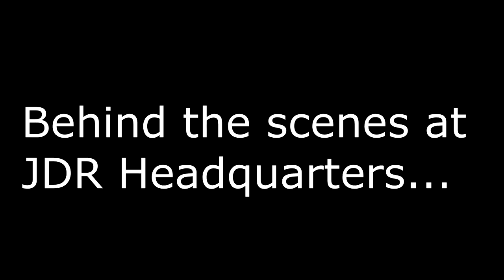JDL's Most Outlandish, Ridiculous & Funniest Moments of 2017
Damn I have a good time doing this! Thanks for dropping by to check out all of my madness and shenanigans!

If you would like to see specific products reviewed, please make a small contribution along with your request to

My video shooting gear:
DJI Mavic Pro
Sony a6000
Sony a5100
Sony SEL16F28 16mm f/2.8
Sony SEL35F18 35mm f/1.8 Prime Lens
Rode NT-USB Mic
Sony ICD-UX533 Voice Recorder
Pro JK MIC-J 044 Lavalier
Lighting Kit
GorillaPod Tripod
Manfrotto Action Tripod
Fat Gecko Camera Car Mount